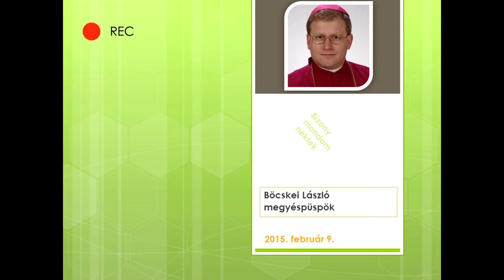Bizony mondom nektek - 2015. február 9.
Böcskei László nagyváradi római katolikus megyéspüspök híveihez intézett buzdításai 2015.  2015. február 9.